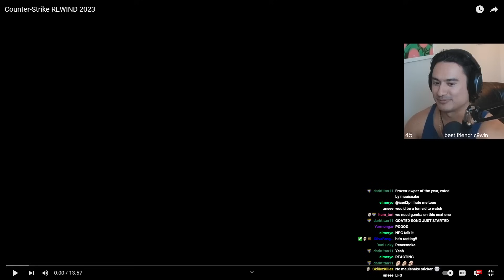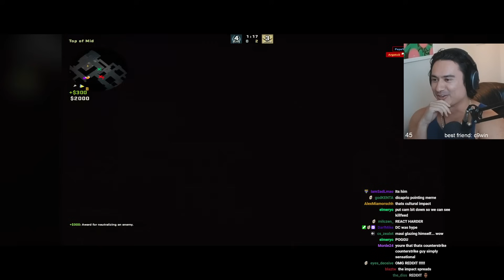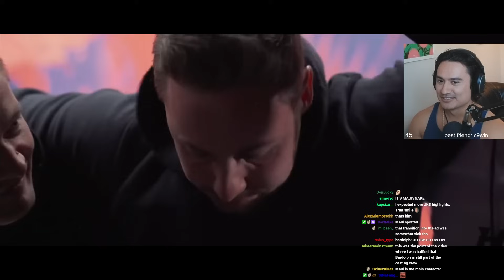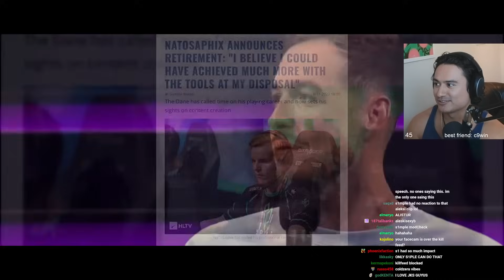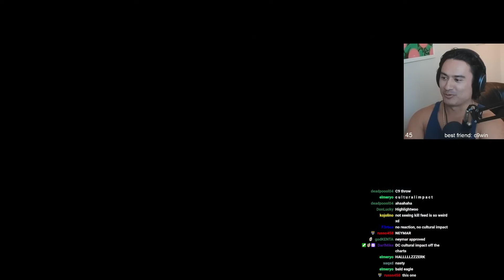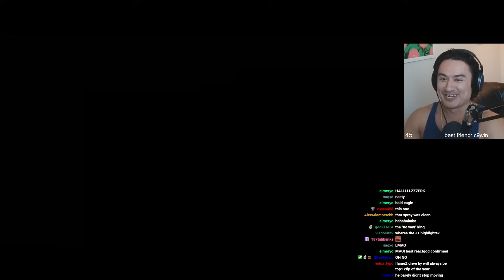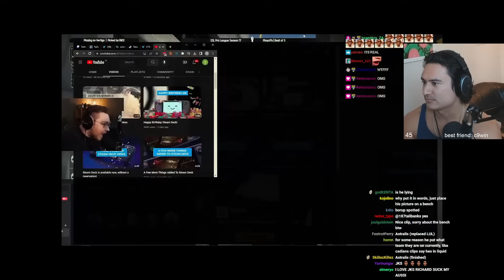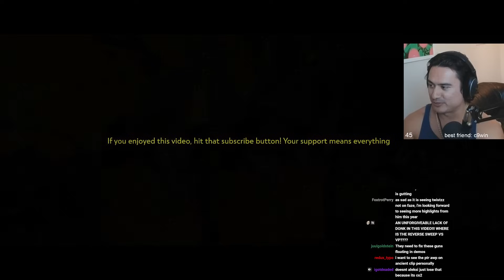Mauisnake Reacts to 📺 CS:GO Rewind 2023 ⏪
please don't hate me for making this type of content xD